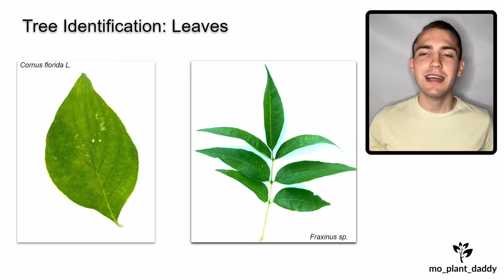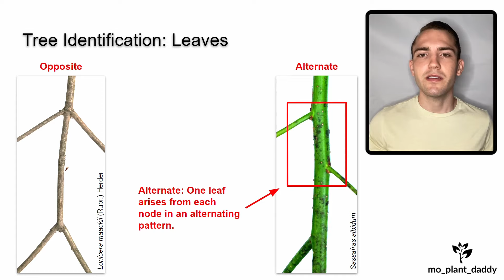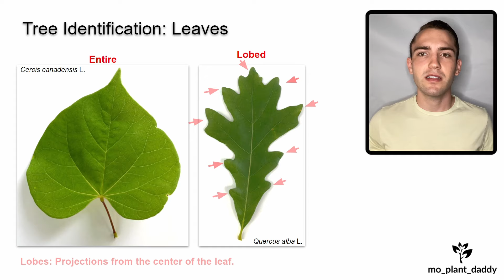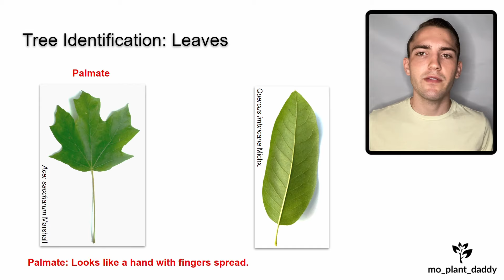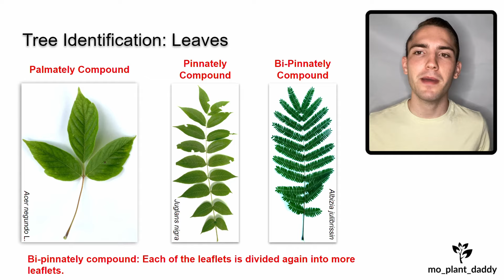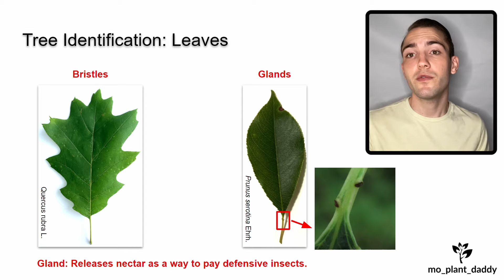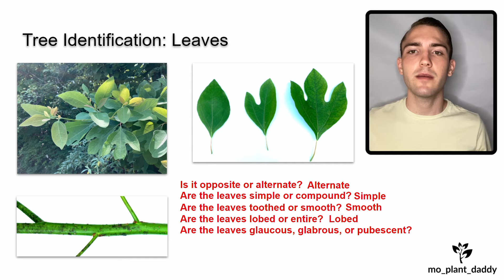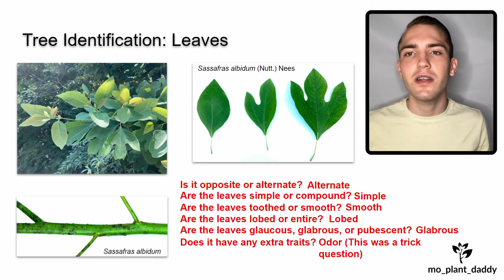Basics of Tree Identification | Leaves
Hi Everyone!

I hope you enjoy my first video ever! It explains in detail the basics how to identify angiosperm trees using their leaves. If you have any questions about the video please ask me in the comment section below :)

Vocabulary words:

Leaf blade (lamina): A broad, flat area where photosynthesis occurs.
Leaflet: A leaf-like structure that makes up a compound leaf.
Rachis: Point on a compound leaf where leaflets meet.
Petiole: Part of stalk that connects a leaf to the stem.
Lateral (axillary) bud: Buds that reside on the sides of a stem.
Node: A node is where buds attach to the stem.
Internode: The space between two nodes.
Opposite: Two leaves arise from one node directly across from each other.
Alternate: One leaf arises from each node in an alternating pattern.
Leaf margin: Outer edge of a leaf.
Entire: Leaf margin has no lobes.
Lobed: Leaf margin contains projections from the center of the leaf.
Lobes: Projections from the center of the leaf.
Sinus: Indent in leaf margin between two lobes.
Toothed (serrate): Margin has a saw-like texture.
Doubly-toothed: Teeth of margin have a saw-like texture themselves.
Smooth: No teeth present on leaf margin.
Palmate: Looks like a hand with fingers spread.
Pinnate: Resembles a feather and has similar parts on either side of the midvein.
Midvein: Central vein of the leaf that secondary veins will come from.
Palmately compound: All of the leaflets originate from one spot on the leaf.
Pinnately compound: Leaflets are arranged on either side of the rachis.
Bi-pinnately compound: Each of the leaflets is divided again into more leaflets.
Glabrous: Hairless.
Glaucous: Appears bluish white and waxy.
Pubescent: Hairy or fuzzy
Bristle: A stiff hair that typically occurs at the end of a lobe.
Gland: Releases nectar as a way to pay defensive insects.
Stipules: Leaf-like structures that grow at the end of a petiole.
Stipule scars: Remnants of stipules that have fallen off.

RECOMMENDED PLANT IDENTIFICATION RESOURCES (United States)

MIDWEST (Centralized in MO/IL)

1. Forest Trees of Illinois (Moderate)
2. Fruit Key and Twig Key to Trees and Shrubs (Moderate)
3. Steyermark's Flora of Missouri, Volume 3 (Expert)
4. Vascular Flora of Illinois: A Field Guide, Fourth Edition (Moderate)
5. *Most Eastern region plant ID guides will be helpful

EAST

1. Audubon Society Field Guide to North American Trees: Eastern Region (Beginner)
2. National Audubon Society Field Guide to North American Wildflowers: Eastern Region (Beginner)

WEST

1. The Jepson Manual: Vascular Plants of California (Expert)
2. Plants of the Rocky Mountains (Beginner)
3. National Audubon Society Field Guide to North American Trees: Western Region (Beginner)
4. National Audubon Society Field Guide to North American Wildflowers: Western Region (Beginner)

ALL OF NORTH AMERICA

1. The Sibley Guide to Trees (Beginner)

Will update list as I find more plant ID books I like! In my opinion, a lot of the moderate plant ID books tend to be better for learning, but if you want to go at a slower pace, grab a more beginner one. I don’t recommend getting an expert level plant ID book until you can comfortably navigate through a moderate one. Have fun identifying! :)